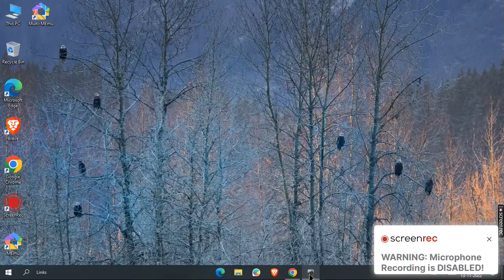Selling canola at higher prices! INCREASING MONEY